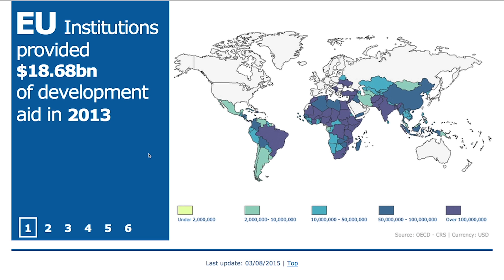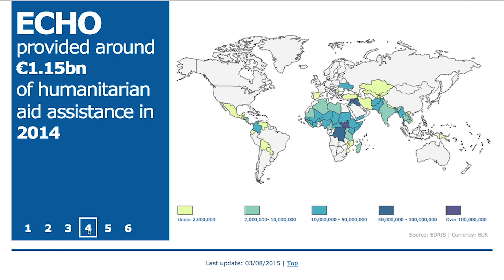Anjula Garg, JRC Scientist - Development Aid